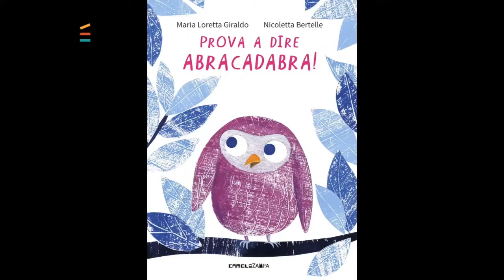"Prova a dire Abracadabra" animato da Erika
Tutti gli uccellini hanno imparato a volare. Tutti tranne uno: il piccolo gufo proprio non ce la fa! Eppure è facile, gli spiegano tutti: basta dire "Abracadabra" e... provare e riprovare, tante volte, finché non si riesce!

Una storia meravigliosa animata da Erika educatrice Accento!